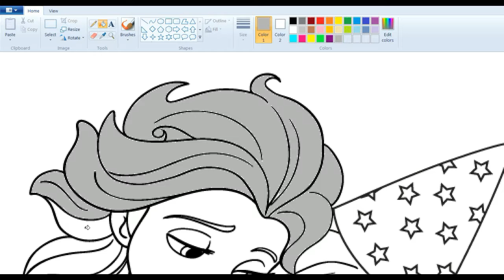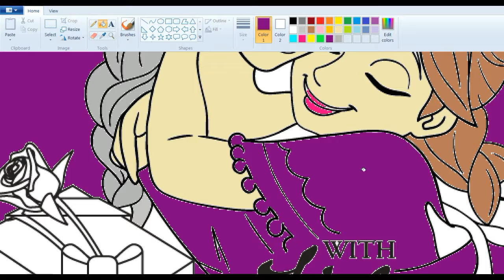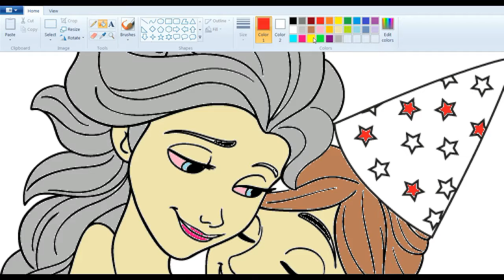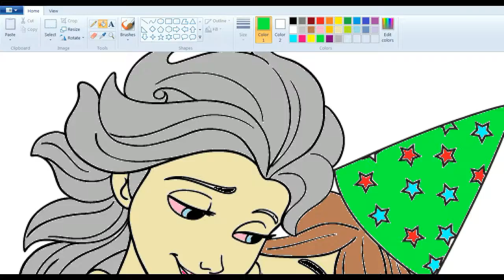Frozen Elsa and Anna Happy Birthday, learn how to draw picture and coloring painting